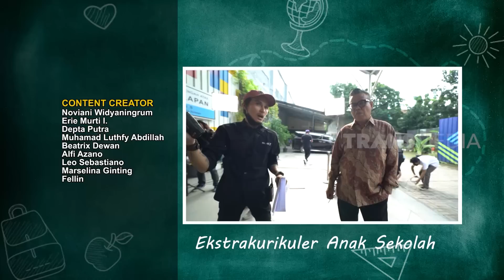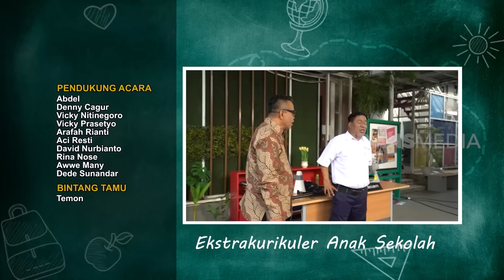Pak Temon Akhirnya Dirumahkan! | ANAK SEKOLAH (22/07/22) Part 4